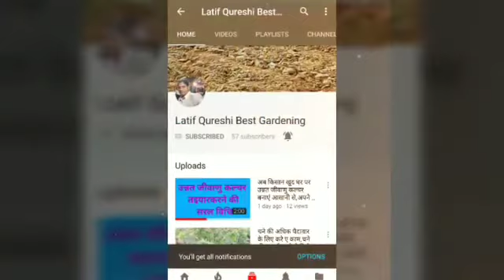गमला भरने का सही तरीका देखिए,अपने घर पर गमले को कैसे भरना चाहिए,गमले में मिट्टी भरते समय करे ये काम